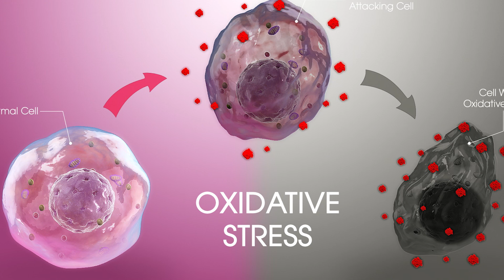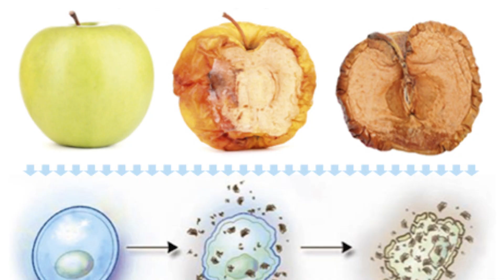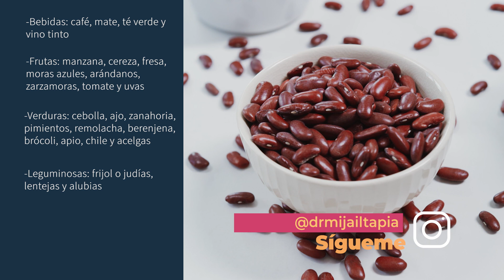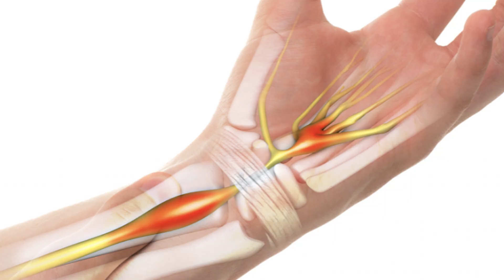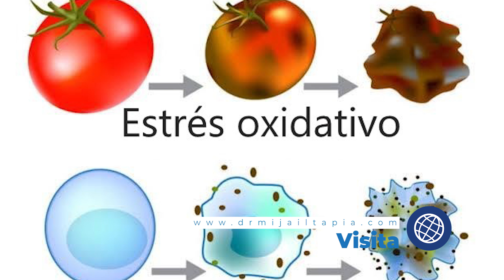Mejores fuentes NATURALES de ANTIOXIDANTES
Los antioxidantes son sustancias sintetizados por las plantas y que se caracterizan químicamente por retrasar la oxidación de otras moléculas. Esto es importante porque las reacciones de oxidación pueden producir radicales que comienzan reacciones que dañan a tus células desembocando en enfermedades crónicas como la diabetes o el cáncer. Si bien existen fuentes artificiales, la realidad es que si llevamos una dieta saludable no requeriremos ninguna suplementación y además, le daremos al cuerpo estos antioxidantes en la forma que está acostumbrado a recibirlos. Si te interesa saber dónde puedes encontrar estos antioxidantes te invito a ver este video, yo soy el Dr. Mijail Tapia y sin más preámbulos, comencemos.
Tenemos 5 grupos principales en los que se dividen los antioxidantes y trataremos en este video, estos son polifenoles, carotenoides, vitamina C, vitamina E y misceláneos, como te imaginarás, cada uno cuenta con su grupo de alimentos y sus actividades específicas

0:00 Introducción
1:02 Polifenoles
2:26 Carotenoides
3:35 Vitamina C
5:04 Vitamina E
6:14 Misceláneos
6:27 cobre, zinc, manganeso, selenio, hierro, coenzima qio y ácido lipoico